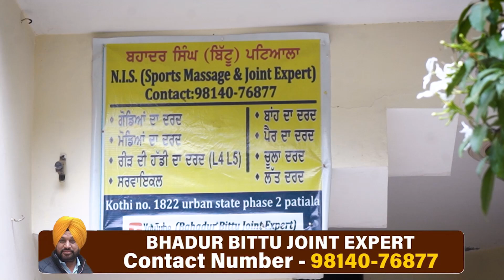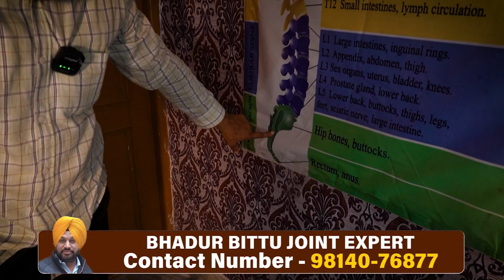ਡਾਕਟਰ ਦੇ ਜਵਾਬ ਤੋਂ ਬਾਅਦ ਠੀਕ ਹੋਇਆ ਮਰੀਜ਼ , ਬਿਨ੍ਹਾਂ X- Ray, MRI ਤੋਂ ਕਰਦੈ ਇਲਾਜ || Back Pain Relief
ਡਾਕਟਰ ਦੇ ਜਵਾਬ ਤੋਂ ਬਾਅਦ ਠੀਕ ਹੋਇਆ ਮਰੀਜ਼ , ਦੇਸ਼-ਵਿਦੇਸ਼ਾਂ ਤੱਕ ਇਸ ਬੰਦੇ ਦੇ ਚਰਚੇ,  ਬਿਨ੍ਹਾਂ X- Ray, MRI ਤੋਂ ਕਰਦੈ ਇਲਾਜ